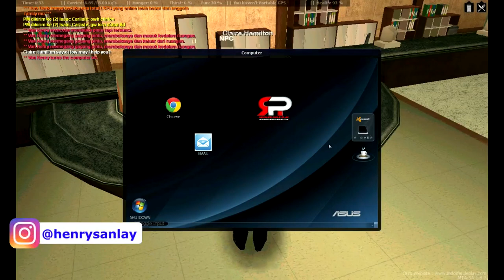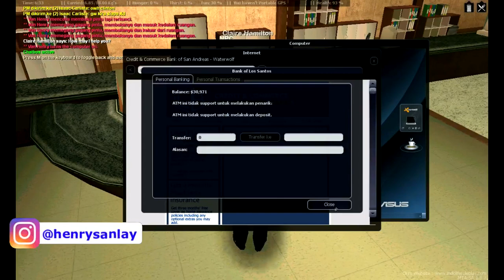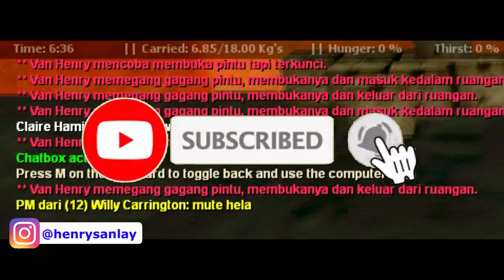PSBB Di ILRP - MTASA Roleplay Indonesia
Description :
PSBB di ILRP mantap jiwa